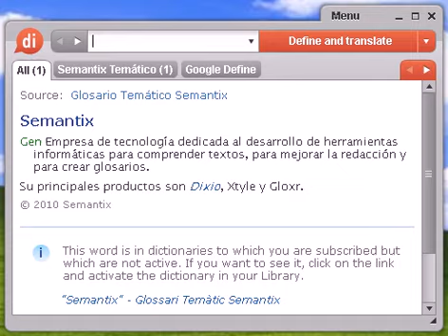Definición de grandilocuencia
grandilocuencia, diccionario, definición, significado, español, castellano, dixio, grandilocuencias